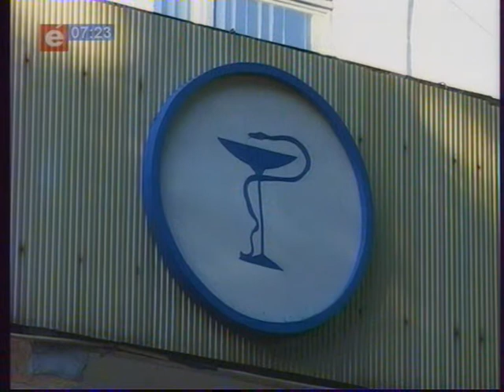Ukrainian Pharmaceutical Forum 2011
Business Era / Деловая Эра / Ера Бізнесу
Materials supplied by ESGroup